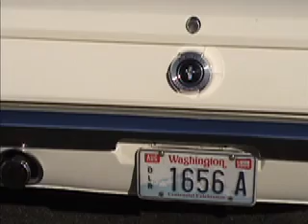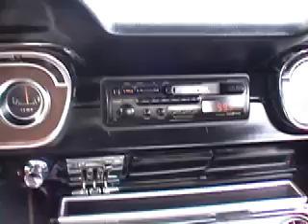1965 FORD MUSTANG GT COUPE "Sold"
302 V-8 Ford engine with 4 speed Real GT coupe. Deluxe Pony interior. This Stang is fast. Air conditioning Power steering